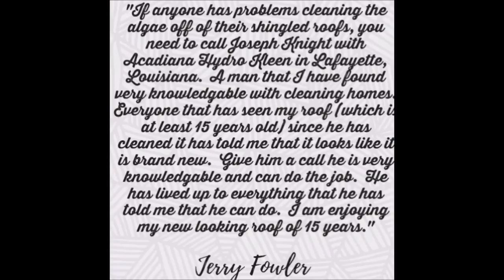J Fowler Voicemail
Mr. Fowler of New Iberia was referred to Acadiana Hydro Kleen by one of our satisfied customers. During the on-site survey and estimate he had concerns that his "old" roof was too far gone aka stained to be cleaned.

Listen to what he has to say now about his "like new" roof.